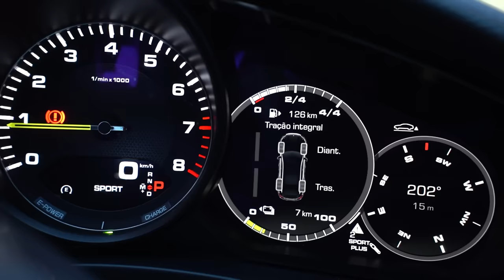FIZ UBER DE PORSCHE E A PASSAGEIRA ME BEIJOU POR CAUSA DISSO !